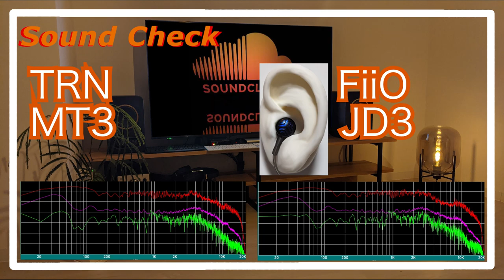TRN MT3 vs FiiO JD3 [IEMs Chinese In-Ear Sound Comparison 中華イヤホン音比較]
TRN MT3
FiiO JD3

0:00 melody
0:30 drum
0:44 melody
1:43 drum
1:58 melody
4:11 drum
4:25 melody
5:24 drum